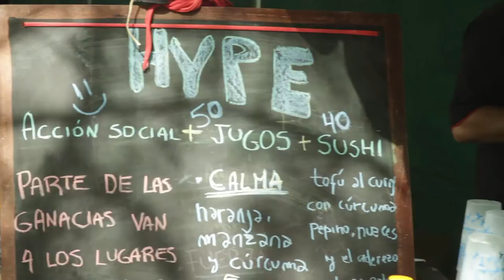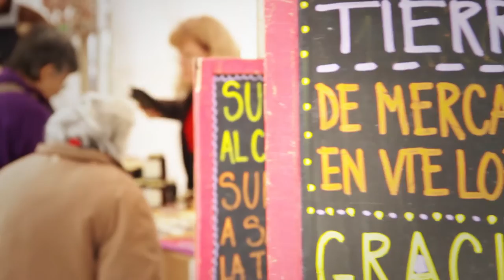Sabe La Tierra - 5 Años